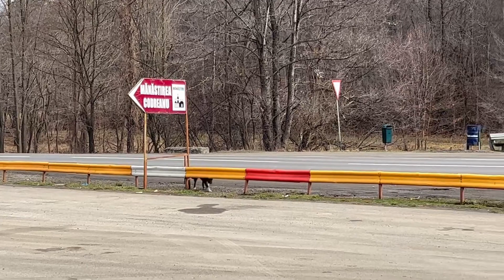Ostrumänien und die Hunde